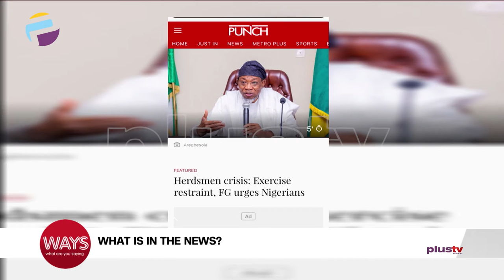Lagos State Reveals COVID19 Roll-Out Plan, FG Asks Nigs To Be Cautious Over Herdsmen Crisis | WAYS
You can join the conversation Please Let’s hear what you have to say? Remember you can join the conversation Tweet at us @waysshowafrica1 with the WAYSSHOW or SMS or WhatsApp to 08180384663.